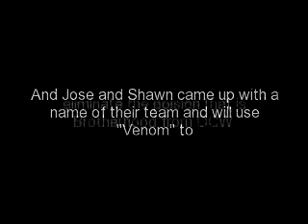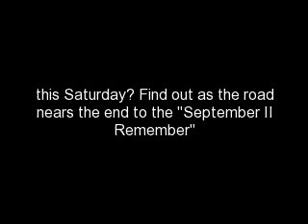OCW Fully Charged Ep.22 Preview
On the last "Fully Charged", the Executuve Producer/Chief Operator of OCW and the current reigning OCW World Heavyweight Champion Jose Antonio took the time to sit down with the recent returning star Shawn "Best Wrestler Alive" to remind him what Tommy Steele did to him by turning his back on him when they aligined with each other when Tommy first came into OCW as well as other footage with battles with Enton Nigma of Brotherhood. Jose made it clear to Shawn that they will be known together as "Venom" and the cure to take out the poision that is Brotherhood out of OCW forever. This week on "Fully Charged", there will be a HUGE 6-Man Tag-Team match that will see Venom go to war against the 3 members of Brotherhood, Tommy, Enton and Brad Hamilton. Plus, the official contract signing for Jose's World Heavyweight Title defense against the new #1 Contender Brad this Saturday at the "September II Remember" special event will be held. Will Jose and the team members of Venom try to eliminate Brotherhood early before this Saturday's "September II Remember" special event? Find out and tune in as the road nears to an end to the "September II Remember" special event airing this Saturday, September 10th, 2011 at 8pm with an all-new episode of "Fully Charged" this Wednesday, September 7th, 2011 at 8pm only on YouTube.com/OCW2011 . Please visit ocoeechampionshipwrestling.webs.com for more information.